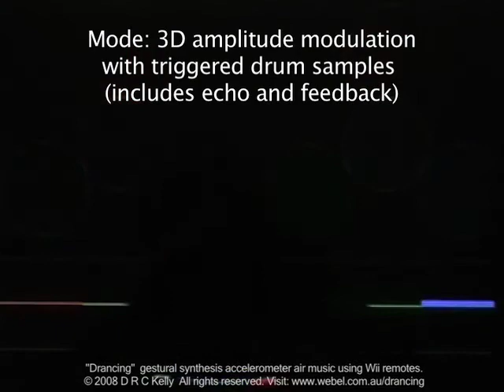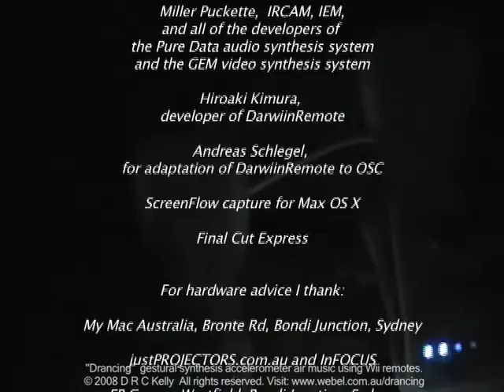Drancing accelerometer air instrument with Wiimotes:AM+Drums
Drancing is Dr Darren Kelly's real-time gestural synthesis accelerometer music system (under development since 1996). A rapid prototype of "DranceWare" in the PureData/GEM audio/video synthesis environment has been developed for the Nintendo Wii as wireless triaxial accelerometer via Bluetooth.

This latest mini movie with improved video and audio demonstrates combined Amplitude Modulation (AM), and triggered Drum samples ("Drumming by Dancing", "air drums") modes along with Drancel RGB monitor visuals projected onto the "Drancer" performer.
For this demonstration two hand-held WiiMotes on a MacBook Pro were used (the original Drancing sensor suit and Java DranceWare used 5 triaxial accelerometers in a "body star" pattern").